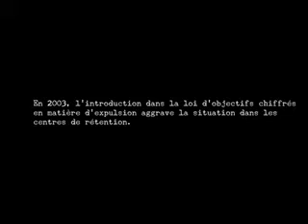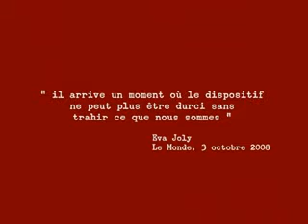Centres de rétention / Les quotas augmentent, les drames aussi .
une petite vidéo informative sur les centres de rétention, le désespoir de personnes qui ne demandent qu'une part de rêve, rien de plus qu'un minimum de dignité.